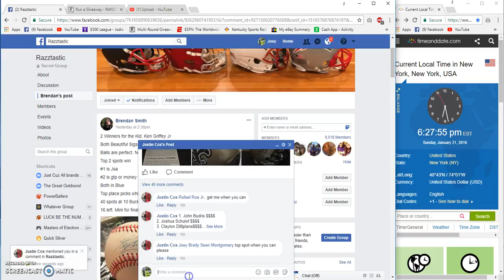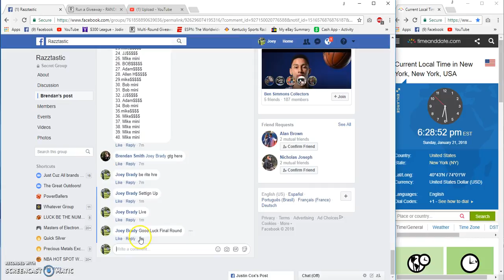Brendan Smiths 2 winner